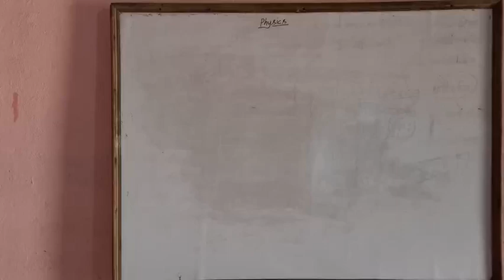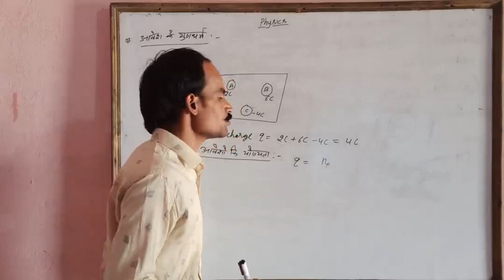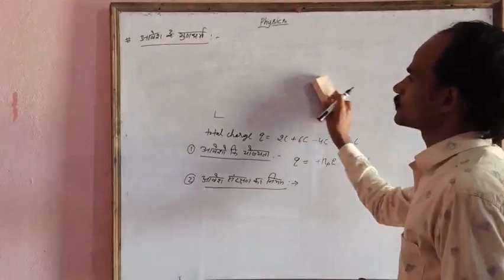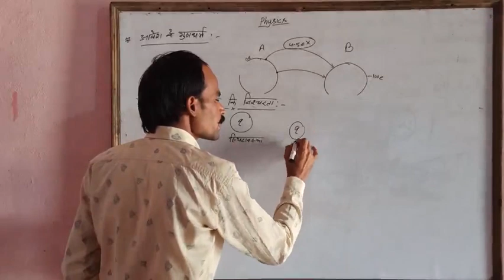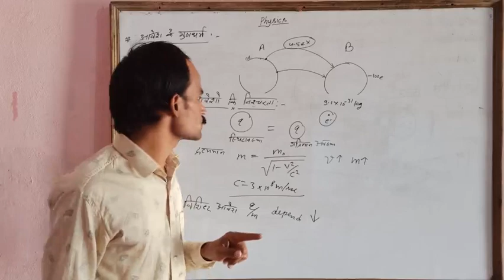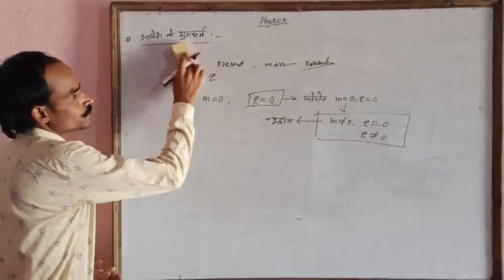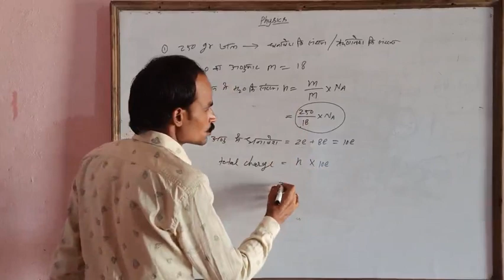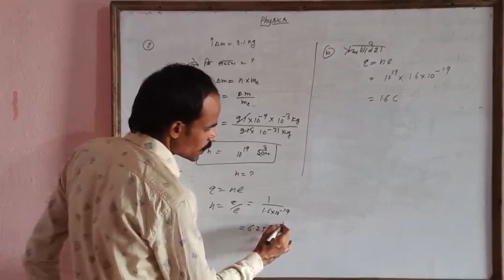Electric field L3